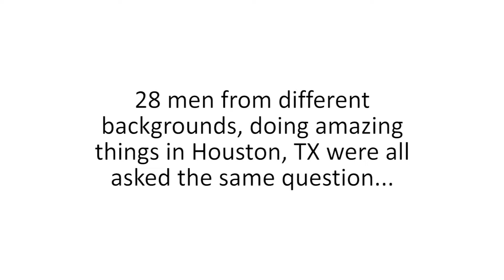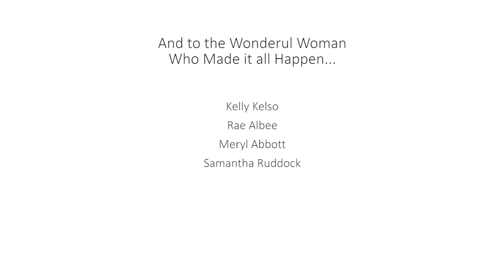Modern Day Man Interviews: Terry Williams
Individual interviews with the men who made up the Modern Day Man project.